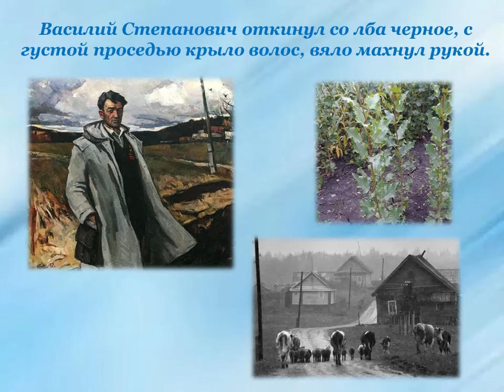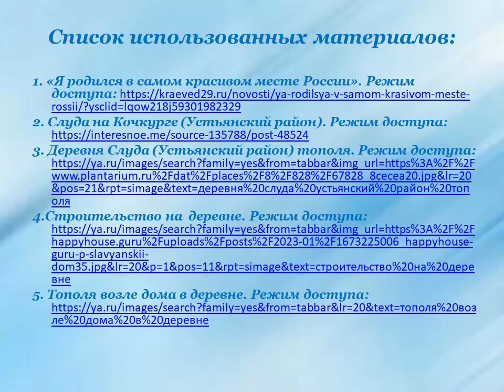Фёдор Абрамов «Куст рукотворный»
Сотрудники Библиотеки № 10 имени Фёдора Абрамова округа Варавино-Фактория читают короткий, но очень душевный рассказ северного писателя, литературоведа, критика и публициста Фёдора Александровича Абрамова. Произведение посвящено народному учителю Данилову Ивану Андреевичу.